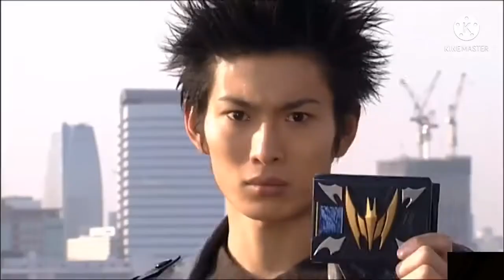MAD - Kamen Rider Ryuki ( Episode 1-6 )